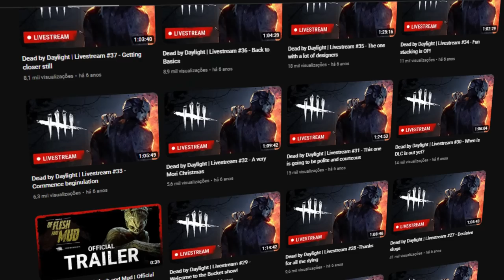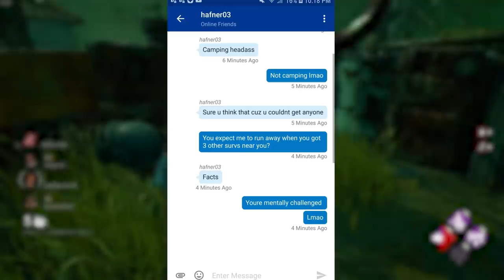Por Que O DBD Ainda Não Tem Chat de Voz?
A Pergunta mais antiga do jogo, por que o DBD ainda não tem chat de voz?